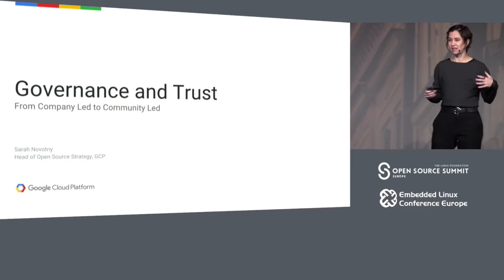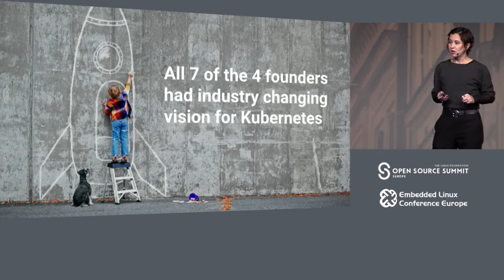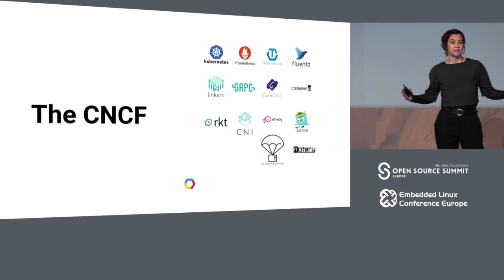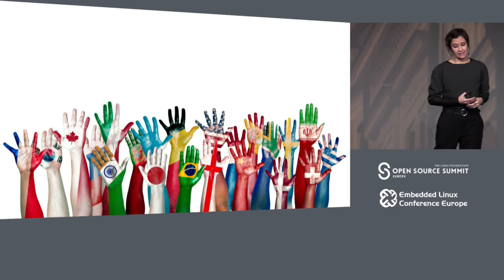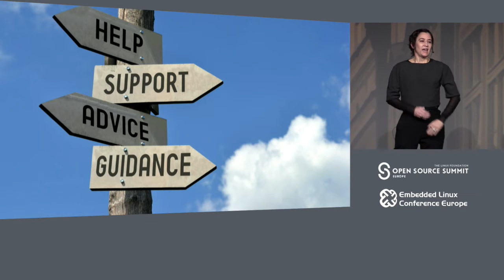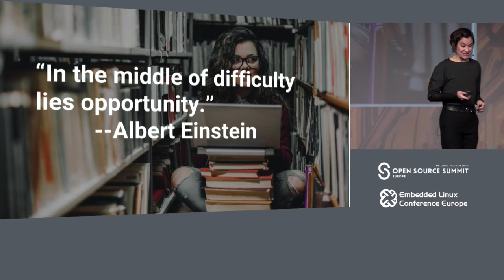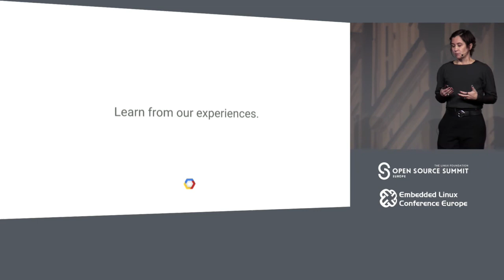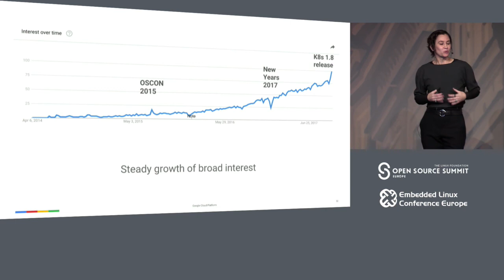Keynote: Governance and Trust -- from Company Led to Community Led - Sarah Novotny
Keynote: Governance and Trust -- from Company Led to Community Led - Sarah Novotny, Head of Open Source Strategy, Google Cloud Platform

Kubernetes is a success in part because of Google's commitment to making it a community led project.  It has taken 2 years and we have learned a lot from challenges of self organization, implicit governance, and the human condition. As an open source community committed to learning from our failures and asking hard questions we continue to iterate on our governance model.  Learn from our experiences. The future is bright.

About Sarah Novotny
Sarah Novotny is head of Open Source Strategy group for Google Cloud Platform. She has long been an Open Source community champion in communities such as Kubernetes, NGINX and MySQL and ran large scale technology infrastructures before web-scale had a name. She co-founded Blue Gecko and launched a free-to-play game platform supporting HAWKEN. She is a program chair emeritus for O’Reilly Media’s OSCON.
Novotny talks obsessively about people, technology infrastructure and geek lifestyle.